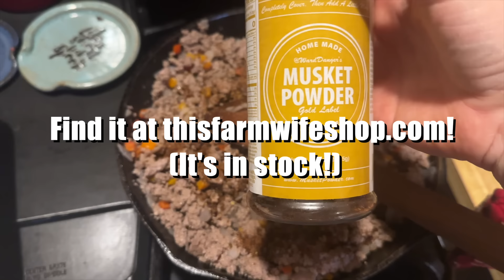A Needed Break!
We've had a pretty slow week and I'm not complaining. A great day celebrating a great friend's birthday by "horsing around" and then a rainy day to rest some more. Hope this finds you well! We appreciate you being here. Until next time, Farm Hard Live Well, The Bernards

☕️ Get Your Old Iron Coffee Here!